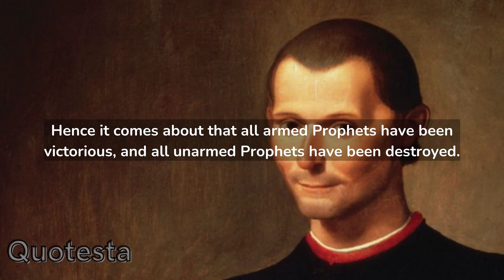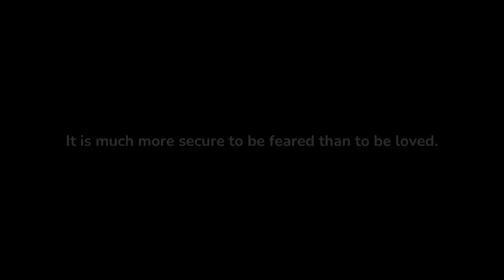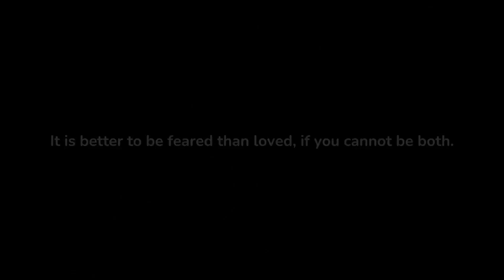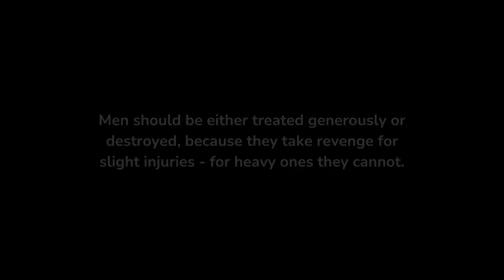Best Niccolo Machiavelli Quotes about Life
Niccolò Machiavelli was an Italian Renaissance political champion and statesman and clerk of the Florentine Republic. His most notorious work, The Prince( 1532), earned him a character as a polytheist and amoral naysayer.